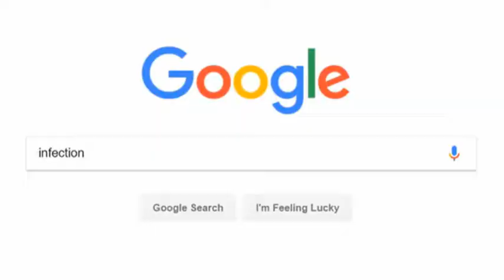Please Stop Saying "HIV INFECTED"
Morenike Giwa Onaiwu, of the ACTG Community Advisory Board, explains why the word "infected" is outdated and stigmatizing to people living with HIV.